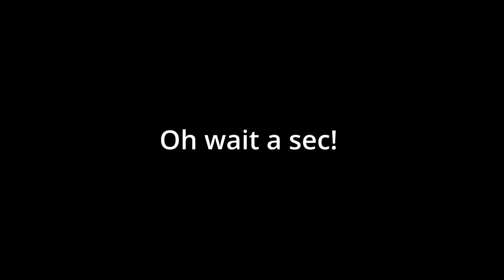Flutist reacts to Jethro Tull - New Day Yesterday LIVE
Time for another Jethro Tull reaction!

✨MY EQUIPMENT✨

📷CAMERAS:
Main Camera
Vlogging & B-roll
Concerts & HQ audio

🎥OTHER VIDEO/FILMING EQUIPMENT:
For live streaming
Lens for the main cam
Desk stand
Ballhead for desk stand
Lights for livestreaming

Need flute tracks? Hire me

What the Flute
40951 Muurame
Finland

My recommendations and equipment:
Amazon (US)
Amazon (UK)
Amazon (DE)

Musikhaus Thomann is one of the best shopping places for musicians.

Check current bundles for games, e-books, software and much more from Humble Bundle

Hi! My name is Heline and I am a Finnish flute player. I make flute covers, improvise and play classical music. I also create informational videos about flute playing and some other instruments I play (Akai Pro EWI5000, ocarina, dizi).